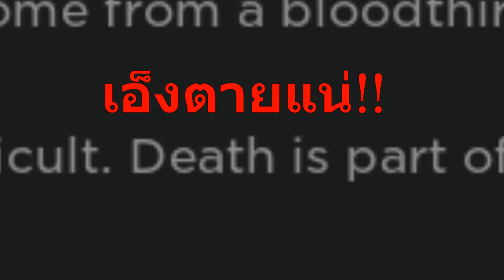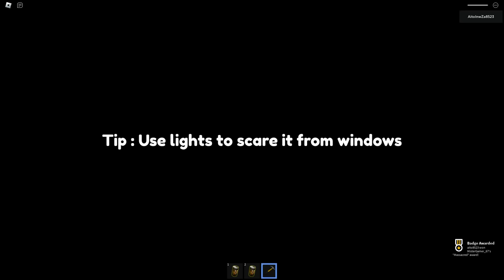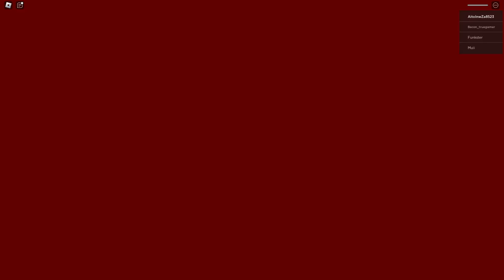ผมขังตัวเองในบ้านกับปีศาจฆาตกรที่เหี้ยมโหดที่สุด | เกมผี Roblox : Residence Massacre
เกมผี Roblox : Residence Massacre แมพผีที่น้องๆทางบ้านส่งมาแกงผมชัดๆ  เมื่อมีปีศาจตัวอันตรายออกอาละวาด  คืนนี้ผมต้องปิดบ้านให้ดี และเอาชีวิตรอดให้ถึงเช้า